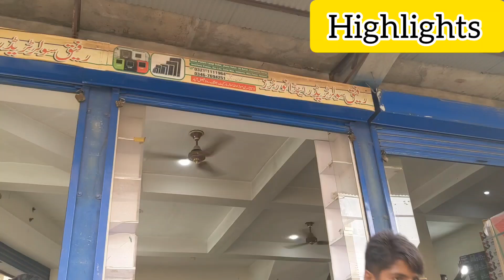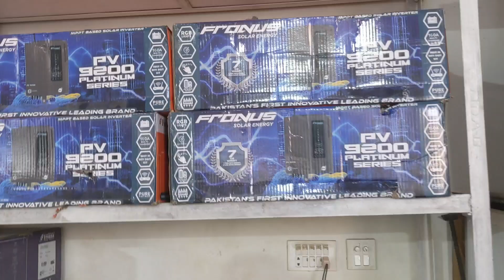Solar panel price in Pakistan| New rates solar panel. solar for home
Good News About Solar Panel in Pakistan | Solar Panel Price in Pakistan | market soldier

shop address 👇
rafique solar traders motor market jhang road faislabad

solar panel new price in Pakistan. solar cheep price . solar panel market in faisalabad. imported solar panle . dubble glass solar panel. solar pane new rate . solar plates k neya rate . solar panels market in karachi. solar panle market in quetta. solar panle installation. solar inverter price. longi solar. jinko solar. ja solar. candian solar."Solar panel price in Pakistan | today solar panels price | solar panel rates decreased":

- Solar panel prices in Pakistan today
- Solar panel rates in Pakistan
- Solar panel cost in Pakistan
- Solar panel installation cost in Pakistan
- Solar panel prices decreased in Pakistan
- Solar energy cost in Pakistan
- Solar power prices in Pakistan
- Pakistan solar panel market
- Solar panel wholesale price in Pakistan
- Solar panel price list in Pakistan
- Solar panel price update in Pakistan
- Solar panel prices in Lahore/Karachi/Islamabad (specific cities)
- Solar panel rates in Pakistan 2023/2024 (current year

- Solar panel price in Pakistan for home
- Solar panel price in Pakistan for commercial use
- Solar panel price in Pakistan per watt
- Solar panel price in Pakistan with installation
- Solar panel price in Pakistan including tax
- Solar panel price in Pakistan with battery backup